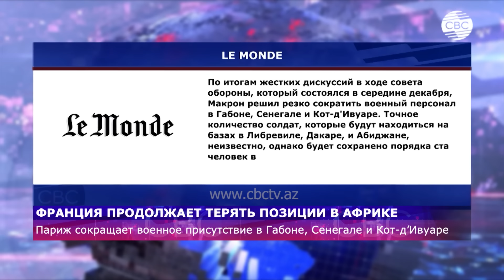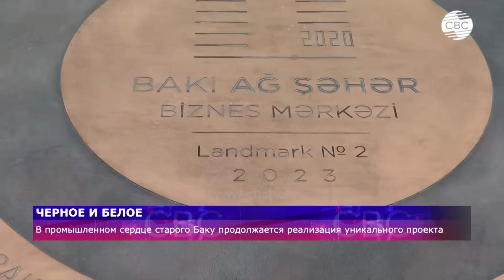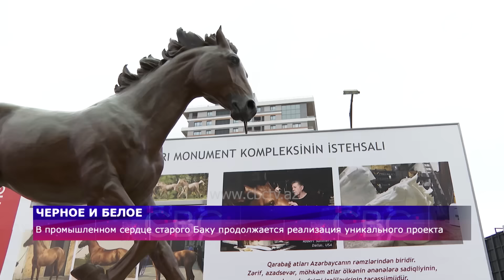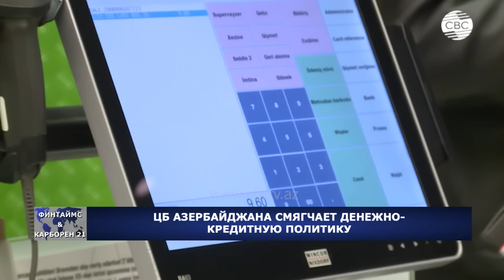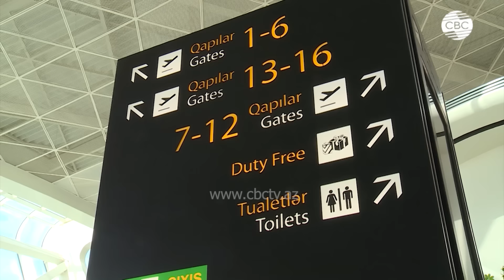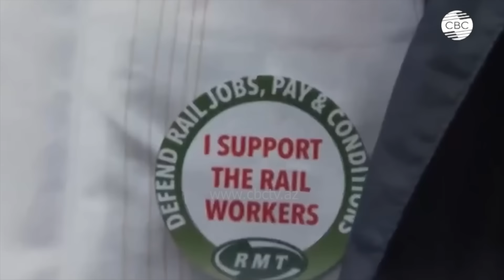Захарова осадила Ереван | Экотеррор Армении | В мире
0:15 коротко о главном на CBC с Руфатом Халафовом
02:07 Шестая встреча на границе - переговоры комиссий Азербайджана и Армении по делимитации
11:42  НАТО поддерживает процесс нормализации отношений между Азербайджаном и Арменией
12:26 Москва предостерегает Ереван от движения в сторону НАТО
14:15 Франция продолжает терять позиции в Африке
18:57 Журналист-африканист Дарья Лабутина рассказывает как Французское влияние в Африке рушится
24:06 Экологи забили тревогу - Зарубежные НПО требуют от Армении выполнения своих экологических обязательств
27:32 в промышленном сердце старого Баку продолжается реализация уникального проекта
33:46 Баку и Астана обсудили развитие совместных проектов в энергетике - АПК и транспорте
35:35 ЦБ Азербайджана смягчает денежно-кредитную политику
38:35 Фондовый рынок Азербайджана продолжает расти
40:22 AZAL присоединился к глобальному договору ООН
41:58 Еще 60 человек окончили школу при азербайджанском центре кибербезопасности
43:01 новая волна забастовок в Великобритании